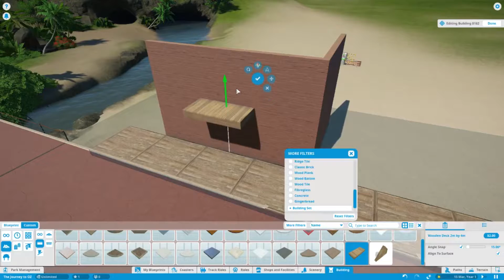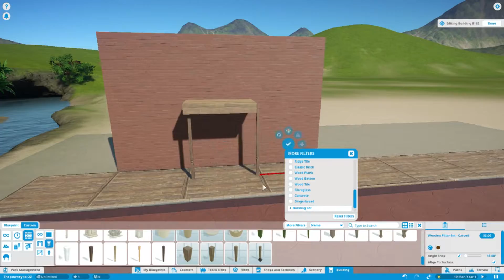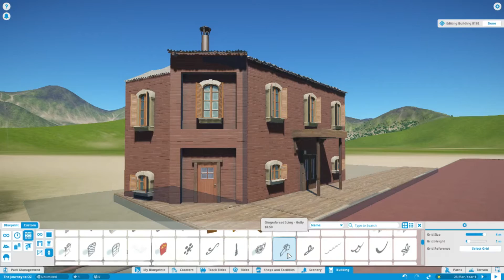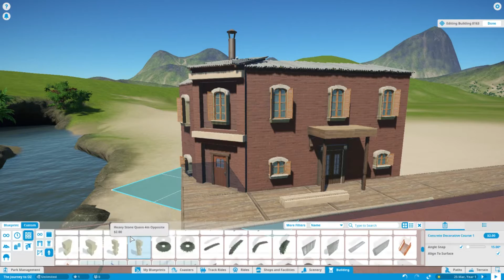Building The Lands of OZ in Planet Coaster - Entrance to Kansas Part One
I have been creating my version of OZ to make my next custom build park in Planet Coaster. I thought I would show you where began and over the coming weeks the development of the many lands to OZ.